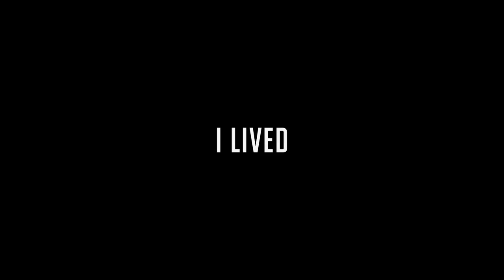CS:GO Funny Moments and Highlights | #1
» open me
↓ more information down below ↓